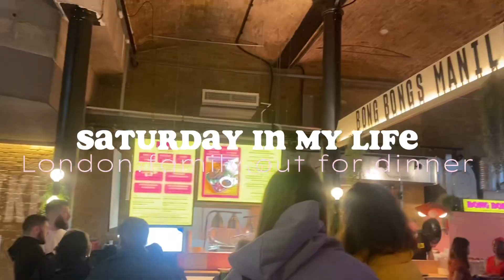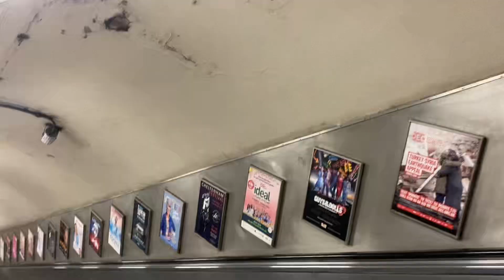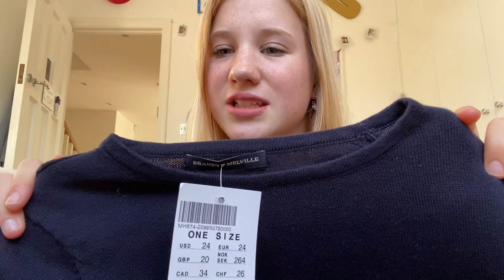Saturday in my life